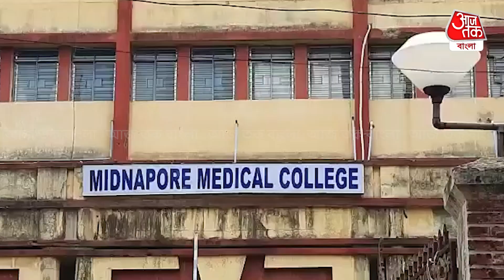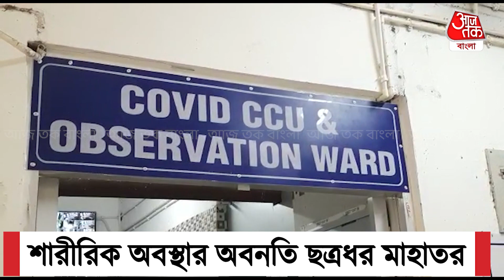অন্তর্বর্তী জামিনের শেষ দিনে অসুস্থ ছত্রধর মাহাত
শারীরিক অসুস্থতার কারণে ছত্রধর মাহাতকে তড়িঘড়ি নিয়ে আসা হচ্ছে কলকাতায়। বৃহস্পতিবার বিকেলে আচমকাই বুকে ব্যথা অনুভব করেন ছত্রধর মাহাত। জানা গিয়েছে, শরীরে অস্বস্তিও ছিল কিছুটা। 2 জুলাই ছত্রধর মাহাতর দুই ছেলের বিয়ে হয়। দুই ছেলের বিয়ের জন্যই অন্তর্বর্তী জামিন পেয়েছিলেন ছত্রধর মাহাত। বৃহস্পতিবার রাতে অসুস্থ হতেই তাঁকে ঝাড়গ্রামের হাসপাতাল থেকে স্থানান্তর করা হয় মেদিনীপুর মেডিক্যালে। কিন্তু মেদিনীপুর মেডিক্যাল কলেজ হাসপাতালে সারারাত থাকার পর কিছুটা সুস্থ মনে হওয়ায় রিস্ক বন্ডে হাসপাতাল থেকে মুক্ত করে কলকাতার উদ্দেশ্যে রওনা দেন ছত্রধর সহ তাঁর গোটা পরিবার।